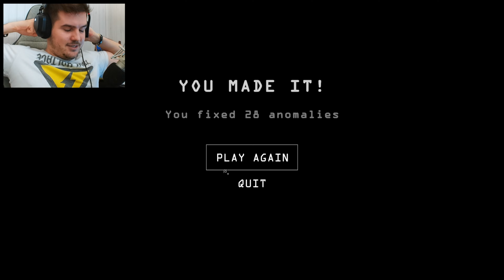I'm on Observation Duty 6 - L'Università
E' stato appena rilasciato I'm on Observation Duty 6, ultimo capitolo della saga del gioco "trova le differenze" più spaventoso di sempre che ci accompagnerà in questa serata indie horror.
I'm On Observation Duty 6 ITA - L'Università | Serata Indie Horror